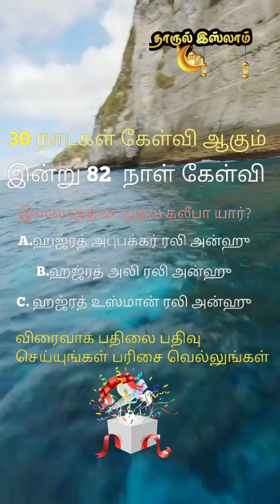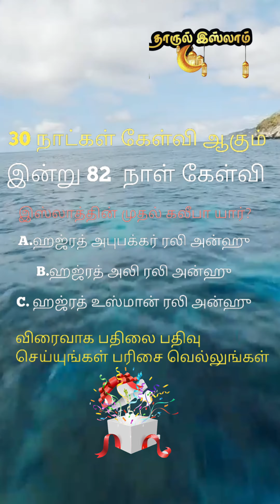இன்று 82 நாள் கேள்வி 30 நாட்களும் சரியாக கமெண்ட் செய்யுங்கள் பரிசை வெல்லுங்கள்